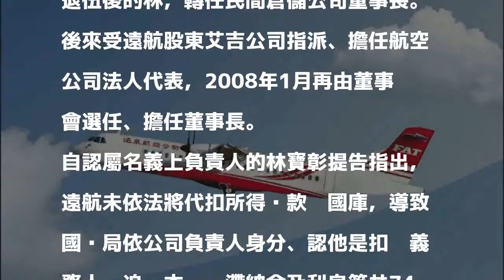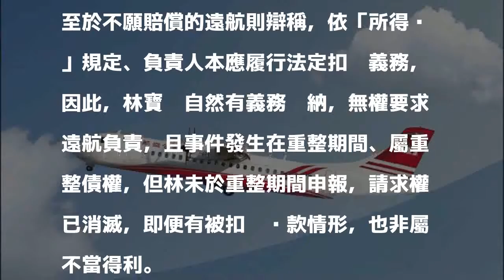「老」董當不到百天被追稅 一審判遠航須賠近700萬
〔記者溫于德／台北報導〕年近9旬的遠東航空前董事長林寶漳，擔任遠航董事長未滿百天卸任；任職期間，因航空公司未依法將員工代扣所得稅繳國庫，害他後來被依公司負責人身分，遭國稅局追繳747萬餘元稅款、滯納金等。林另案已先討到52萬餘元確定；台北地院近日則如數判准林所求、剩餘金額共694萬餘元，可上訴。

發表評論評論如下。